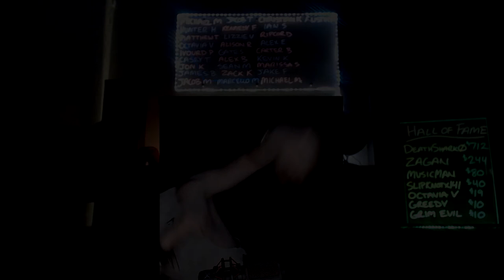Chris REACTS to I Set My Friends On Fire - Don't Take Me For Pomegranate [SUB SUNDAY #18]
0:00 Intro
1:22 Reaction
4:32 Outro